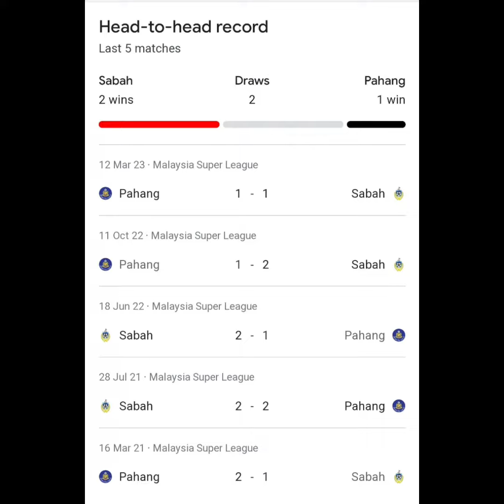HEAD TO HEAD SABAH FC VS SRI PAHANG